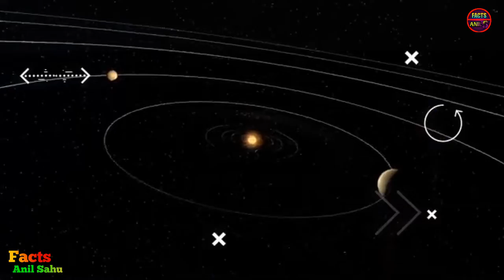अंतरिक्ष में बनने जा रहा हैं होटल 😨 || First Space Hotel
Hi

I Hope you Guys ap log  video ko enjoy kiye hoge

More Facts video Details